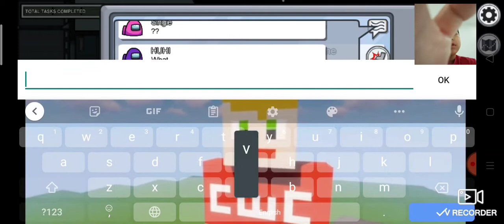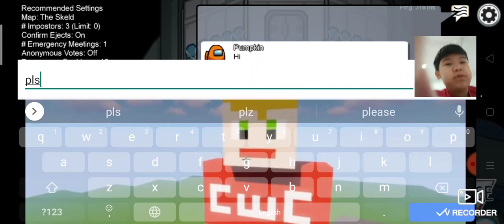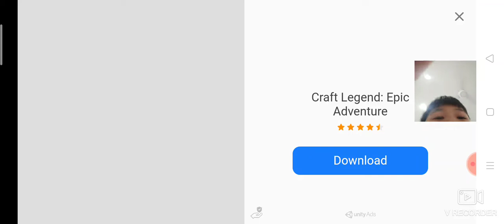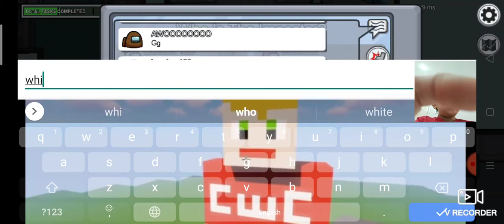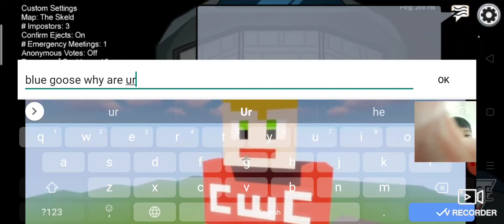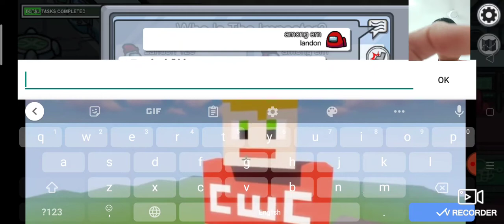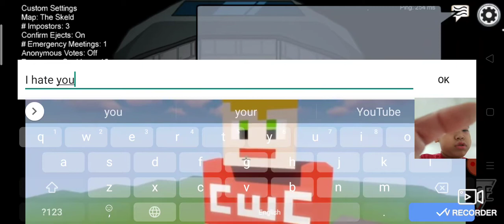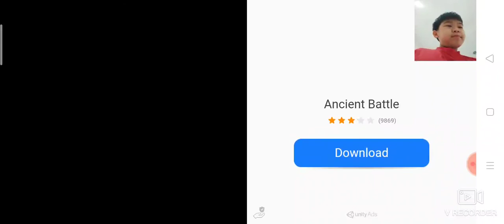among us part 4